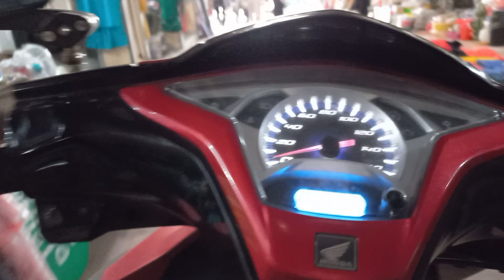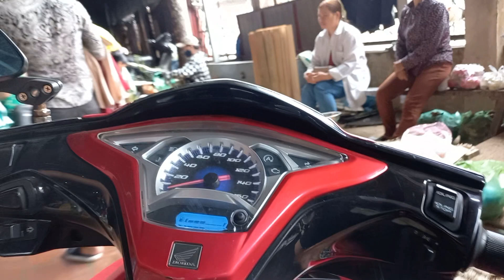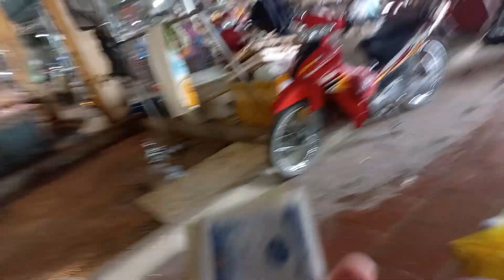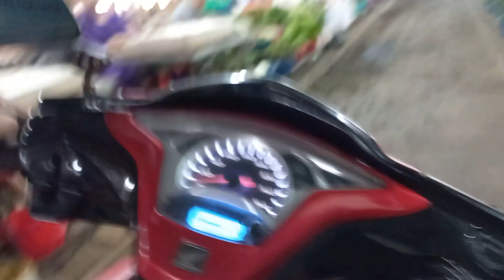Gian hàng chợ tại cửa hàng Tây Bắc